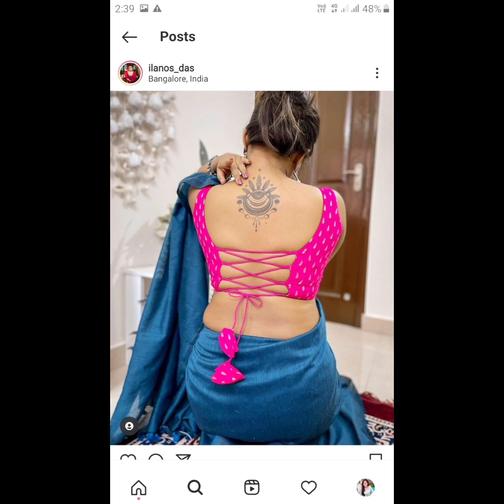New blouse design/ trendy blouse |Bridal Blouse#shorts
Simple Blouse Designs 2024/Back Neck design 2024/Latest Blouse
Designs 2024/Saree Blouse Designs New Model 2024
back neck designs for blouse 2024
designer blouse back neck 2024
blouse back neck designs images 2024
blouse ke piche ke gale ki design 2024
fancy blouse designs back side
Trendy Blouse SLEEVES Designs
blouse design back side
latest blouse designs 2024
model blouse design 2024
simple blouse neck designs
simple blouse back neck designs
simple blouse designs back side
simple blouse designs for silk sarees
silk saree blouse designs back neck
blauj back gala design
blouse ki back design
boat neck back design
back hook blouse design
blouse ka piche ka design
piche hook wala blouse
blouse i design piche ki
Blouse back design | Blouse Design Back Neck
Cutting And Stitching | Blouse | Back Neck Blouse
blouse design
blouse design
blausee design image
design blouse
blouse dizain photo
blouse designs
blouse ka photo
blouse ke photo
jacket design
round neck blouse designs
simple work blouse designs
design blouse design blouse
fancy blouse design back side
blouse front neck designs
blouse back neck designs
simple saree blouse designs
hand work blouse designs
blouse designs back side
deep neck blouse designs
blouse work designs
boat neck blouse designs front and back
thread work blouse designs
reception blouse designs
backless blouse design
full hand blouse designs
new fashion blouse design
puff sleeves blouse design
latest blouse designs front and back
soft silk saree blouse designs
blouse designs front and back
trending blouse designs for silk sarees
simple blouse designs
saree blouse designs front and back
v neck blouse designs
blouse ke design
blouse neck designs latest
new blouse
blouse hand design
trending blouse designs
simple blouse designs for daily use
1. blouse design
2. blouse designs
3. new blouse designs
4. bridal blouse design
5. designer blouse
6. blouse design pattern
7. designer blouse design
8. blouse neck designs
9. designer blouses
10. blouse lace design
11.model blouse design
12. latest blouse design
13. blouse back design
simple Blouse Design 2024
grand blouse neck designs 2024
bridal blouse neck designs 2024
beautiful Blouse Back Neck Design 2024
Trending Blouse Back Neck Design 2024
New Trend Blouse Design 2024
New Trending Blouse Hand Design
Blouse Simple Hand Design
2024 Trending Blouse
2024 New Trend Blouse
2023 Aari Work Blouse Design
Simple Readymade Blouse Design
Simple Embroidery Blouse Design
Embroidery Blouse Design
Handwork Blouse Design
AariWork Blouse Design
Readymade Blouse Design
Stitched Blouse Design
saree blouse designs
blouse design new model
design#blouse designs
blouse hand design
blausee design cutting and stitching
blouse design image
new blouse ki design
new designer blouse
new model blouse designs
Embroidery Blouse Design
Saree kuchh design
Beautiful 😍 silk saree blouse designs/blouse designs new model 2024 /blauj dizain